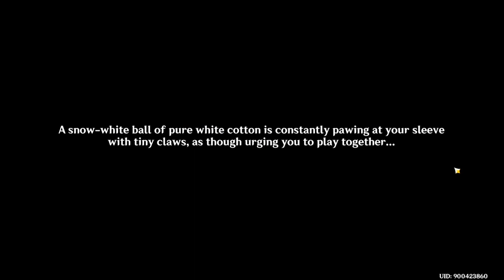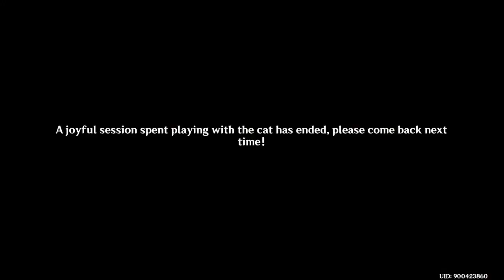Snowball's Warm Little Den | Feline Fortress Furrdyssey | Genshin Impact 4.5